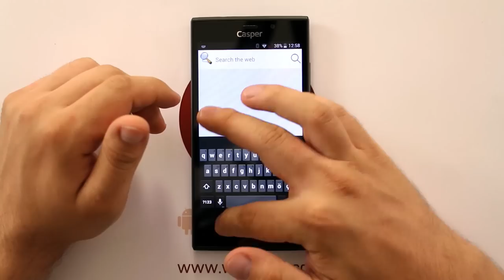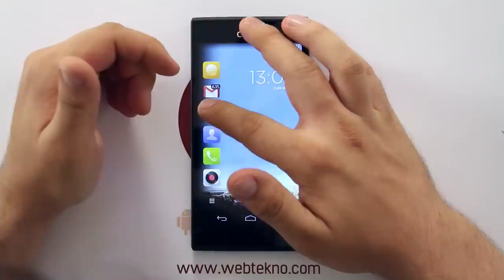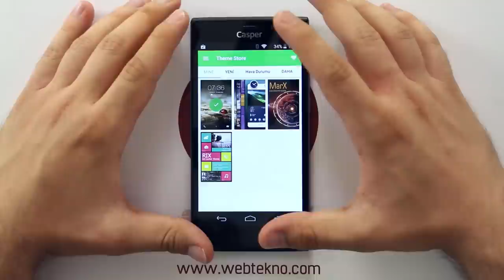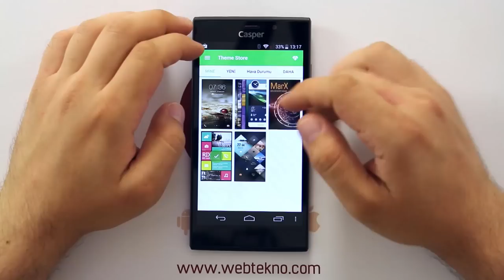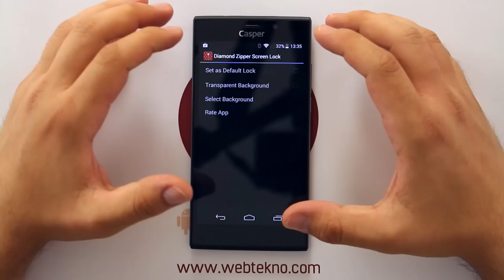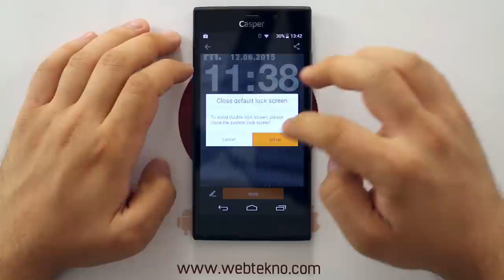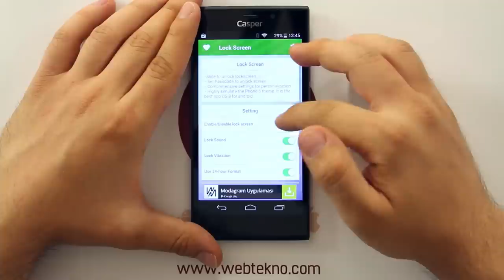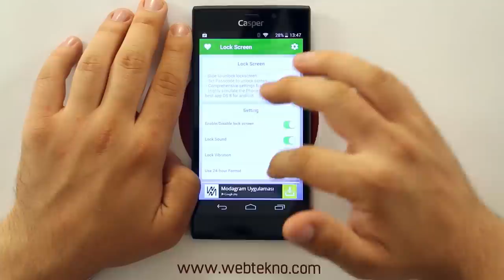Kilit Ekranlarından Sıkılanlar İçin En İyi 6 Ekran Kilidi Uygulaması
Bu videomuzda Android cihazlarımızın kilit ekranın değiştiren 6 tane farklı uygulama inceliyoruz.